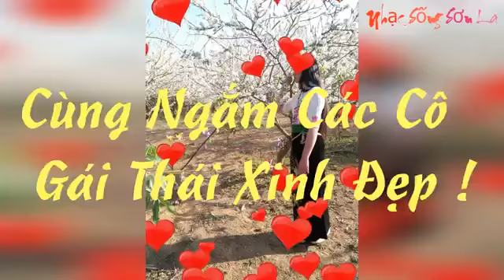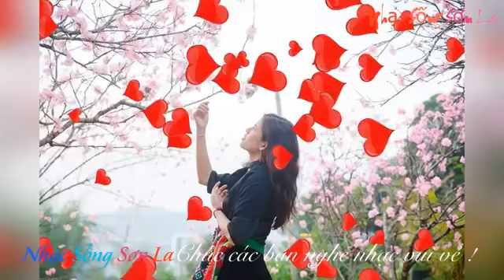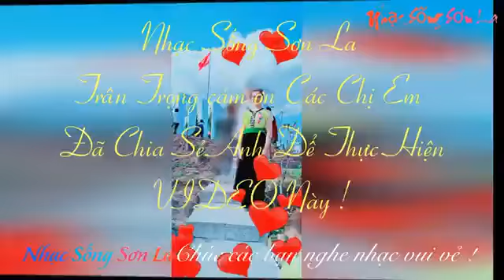Sắc đẹp của dân tộc(1)